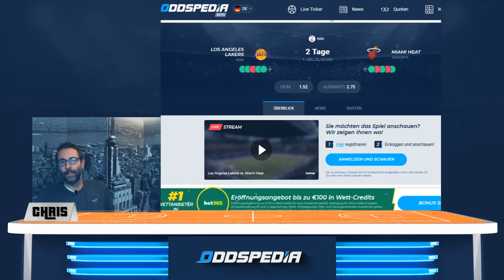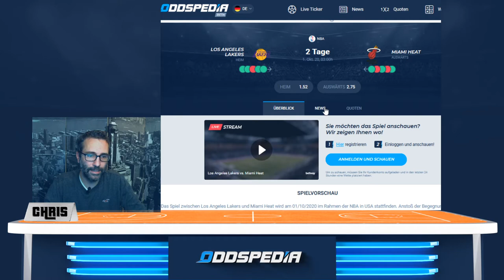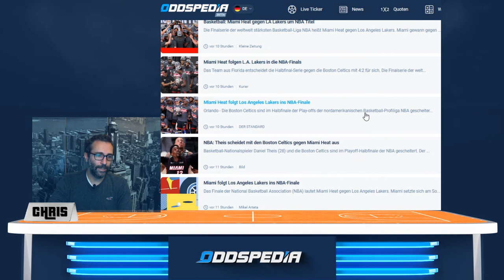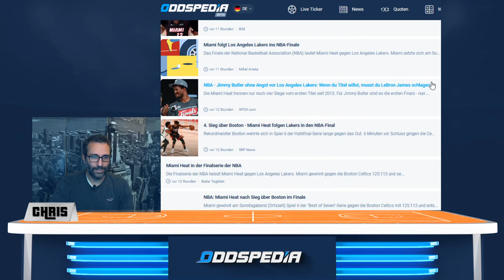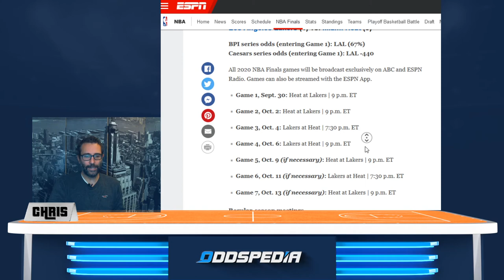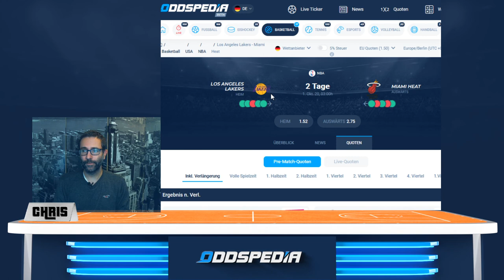🏀 🏀 NBA PLAYOFF-FINALS: LA LAKERS vs MIAMI HEAT 🏀 🏀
Wir sind im Finale angekommen: Die Los Angeles Lakers treffen auf die Miami Heat. Letzte Saison waren beide Teams nicht einmal in den Playoffs - dieses Jahr greifen sie nach den Sternen. Lebron James' Lakers sind klarer Favorit - aber die Jimmy Butlers' Heat konnten bisher in jeder Serie überraschen...